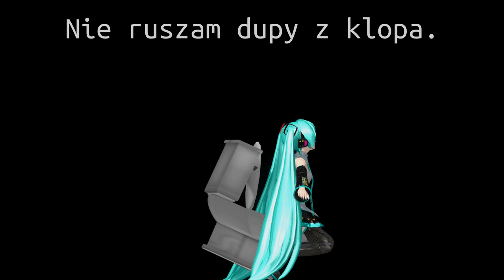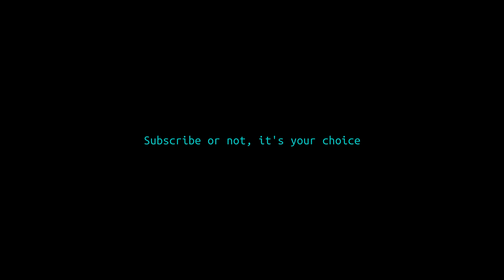初音ミク polish toilet spin basshunter dota homosex MagicalMirai2020 [HOLOGRAM READY]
Now you can blast this thing using your very big speaker and screen projector to make a virtual concert out of this. You can make your own homemade Magical Mirai 2020 using my video lmao.

This video is made, and uploaded as a reward for 1000 likes acquired in previous video. Thank you for your countinued support.

Changes:
-Perspective camera adapted for hologram projection usage
-Used new instrumental (that actually shorter) and improvised post-production technique
-Fixed issue where there are very little stutter on each loop of rotation
-Improvised spin poses

-Fixed grammar issue at the 3rd line each verse
-Base vocal slightly tuned for clearer raw voice

Song:
miekuah ft. Hatsune Miku - Polish Dota MK2

Based on X-Raz - Po Twojej pysznej zupie...

Voicebank:
Hatsune Miku

miekuah

Effects used:
ikPolishShader

Some vfx while editing video